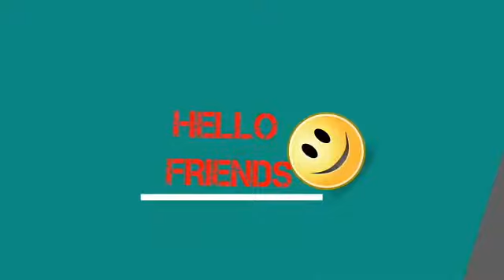king cobra vs giant centipede || snake Vs centipede || king cobra attack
snake vs centipede

centipede vs spider

giant centipede vs mouse

snake vs centipede,
rattle snake vs centipede,
viper snake vs centipede,
black headed snake vs centipede,
desert centipede vs snake,
big centipede vs snake,
snake vs centipede vs real fighting,
giant desert centipede vs snake,
centipede vs snake fight,
giant centipede vs snake

king snake vs centipede

big king cobra

scorpion vs

how big can a king cobra get

centipede vs centipede